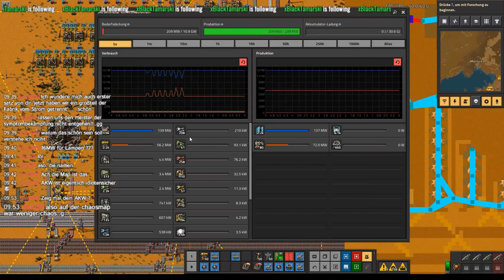E53 T3 alle Wissen GAU Factorio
Moin @ll,

Geht weiter mit der Traum Map und heute einigen Atomstrom Problemen und allem Wissen drum rum :-D

 Aprisus